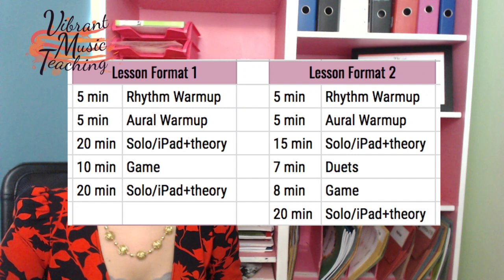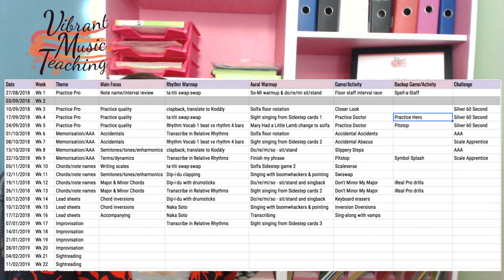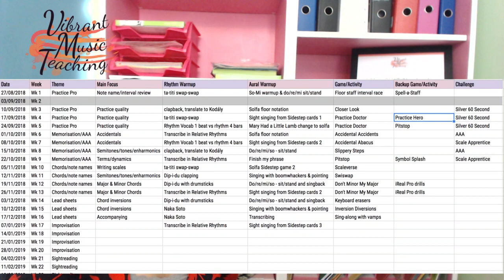How to Plan Piano Lessons Effectively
How do you plan piano lessons? This system is a great way to make sure you fit everything in and maximise lesson time.

This is the final day from a special series to celebrate Vibrant Music Teaching's first birthday. Learn more about Vibrant Music Teaching Membership